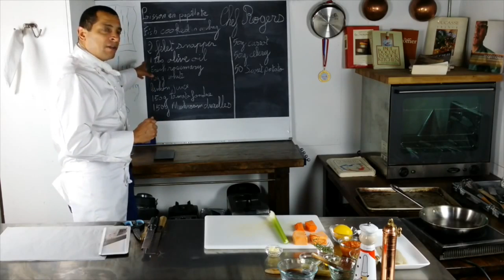Fish Papillote - Fish in a bag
Need an easy Fish recipe. Fish in a bag or in French, Poisson en Papillote. Watching that video, you will get all the tips need to make that delicious and summery dish.